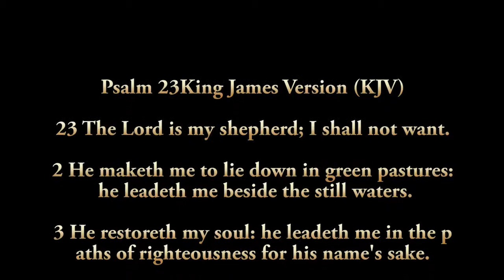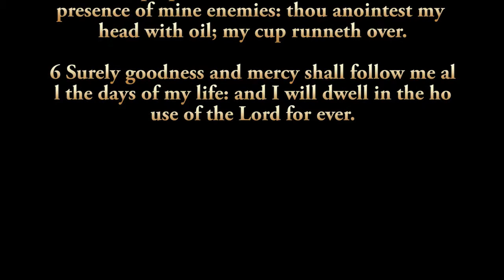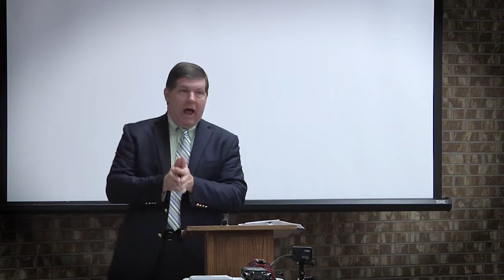Times Square Class 2015 10 18 Psalm 23 Chuck Sunberg